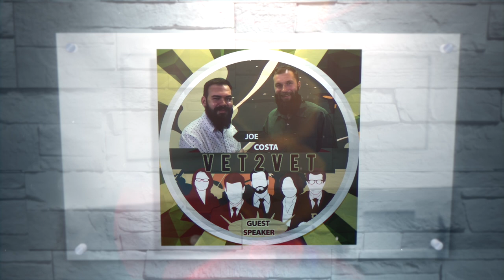SE5E1 Skin Conditions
The VA awards disability compensation for each Skin condition that is service-connected. The DoD will also rate service-connected Skin conditions as long as they also make the service member Unfit for Duty. For Reservists, the Skin condition must have occurred in or resulted from an injury in the Line of Duty to qualify.